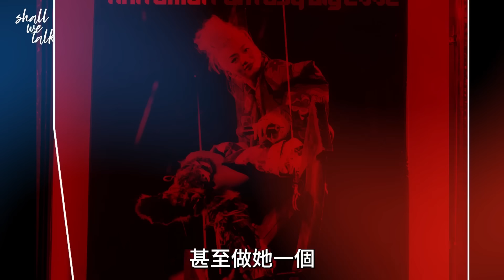王雙駿 讀男拔萃被踢出校 由信差做起到唱片監製 | 和梅艷芳睇波輸賭 同謝霆鋒林海峰男人的浪漫 | 明周Shall We Talk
草蜢的跳舞音樂，梅艷芳的《I’m So Happy》，謝霆鋒的《玉蝴蝶》，何韻詩的青山大樂隊，陳奕迅與 The Duo Band，Juno的暗黑專輯，由創新、流行、大hit到另闢蹊徑、突破樽頸，要靠音樂人的異想，勇於嘗試，互相砥礪。
王雙駿，對香港樂壇貢獻不少，以前是染金毛冬菇頭的男生，現在是留鬚戴帽的潮叔，看來很cool，其實很健談。
由讀男拔萃走堂被踢出校，在佐敦寶靈街唱片舖打躉，做藝能娛樂公司office boy，藝人助手仔，杜自持的左右手，到草蜢的監製，同梅艷芳睇波賭牙骹，往昔故事他娓娓道來，這條路，全靠他有一個喜歡想東西的腦袋。
「我年紀小小就諗，我看到的紅色，跟你看到的那個紅色，是否一樣？」
最重要有身邊朋友的扶持，王雙駿3月在會展舉行音樂會，謝霆鋒、Juno幫手，柳應廷、李駿傑、吳林峰及The Duo Band等演繹，很多個腦袋，會有很多個異想世界。